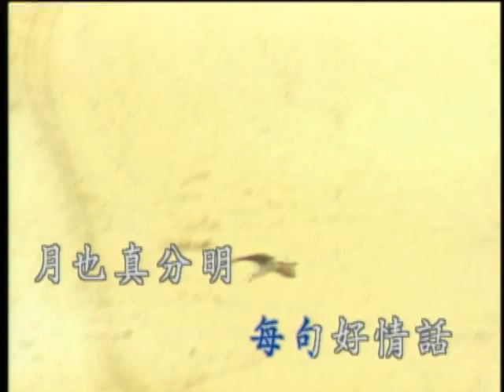港邊月夜 彭老爹